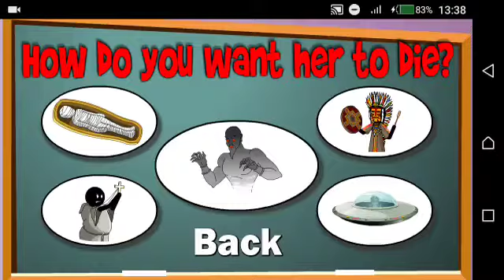Stickman Mentalist School Evil Thursday (History Part) level 2 Android Gameplay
Animation story about Super Hero - Stickman Mentalist
Fun animation story about Super Hero - Stickman Mentalist
Help Nick Brown to punish his abusers!

Just click on objects and see what happens.

15 levels full of fantasy and fun!